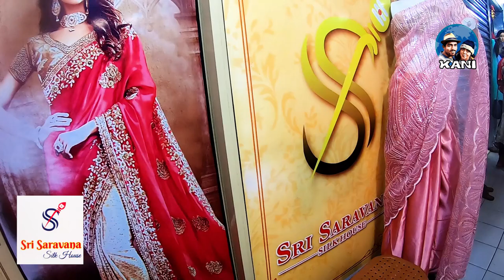සාරි ලෙහෙන්ගා | වෙඩින් එකට පාර්ටිඑකට | Saree & Lehenga for wedding and parties | Pettah | Colombo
ශ්‍රී සරවානා සිල්ක් house
Sri Saravana Silk House

Wholesale and Retails , Dealers in textiles , Specialist in textiles , Specialist in wedding sarees , exclusive fancy sarees and office wear.

Aslam trade center
No 188 -J4 , 1st Floor,
Keyzer street , Colombo 11

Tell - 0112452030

For online orders and customized orders call or whatsapp

Google location
Aslam Market